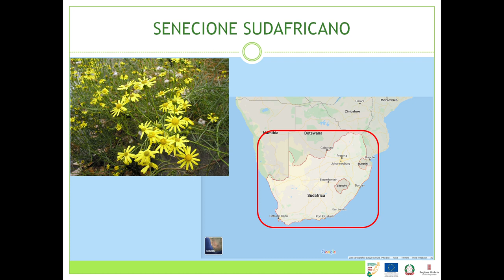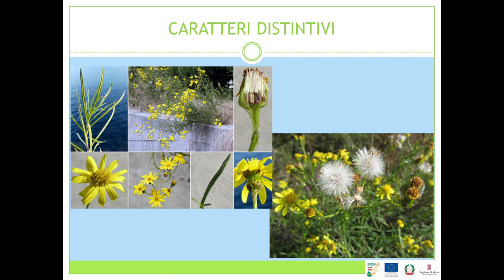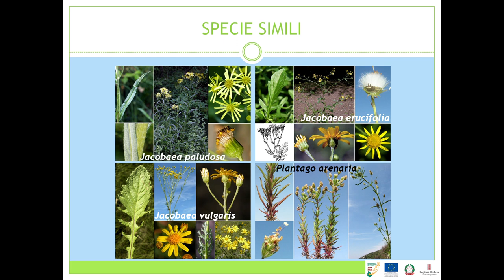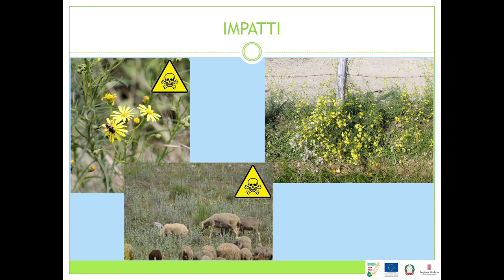WEBINAR “FARMER SCIENTIST” / Specie aliena: SENECIONE SUDAFRICANO - SENECIO INAEQUIDENS